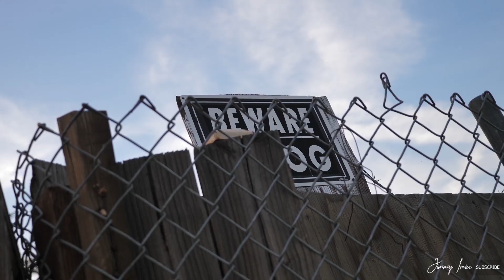AMIBabyJu - LOST (PROD. Julian Cannon) DIR. Jimmy Irvin (Official Music Video)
Up and Coming Sacramento Artist AMIBabyJu Drops His New Visual To His Single Called "LOST" Produced By JulianCannon And Directed By JimmyIrvinOnTheBeat.

DONT FORGET TO GIVE THIS VIDEO A THUMBS UP !!! WE Appriciate All The LOYAL SUBS 100% , THANKS !